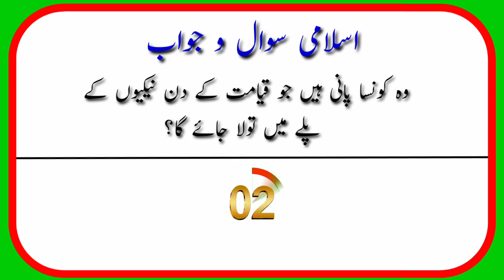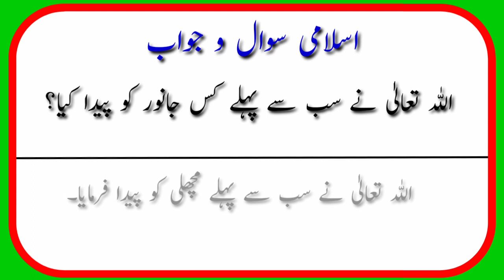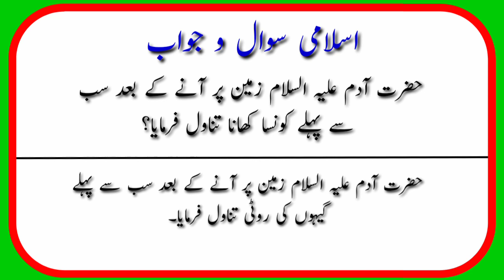Islami Sawal jawab | Islamic video | Islami voice